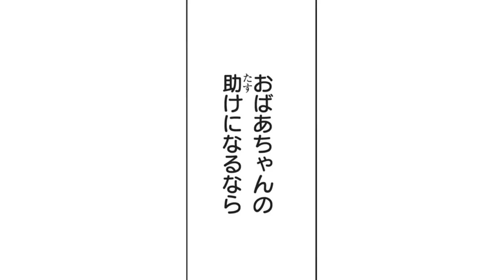【恋愛漫画】祖父が営む男子寮でクセ強男子の生活をスタートします♡【虹野原で恋はできない 1-1話】│りぼマガチャンネル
【恋愛漫画】【クセ者だらけの男子寮で、苺の波乱の新生活がスタート！】

┈┈┈┈┈┈┈┈┈┈┈作品紹介┈┈┈┈┈┈┈┈┈┈┈┈┈┈┈┈┈

作品タイトル：虹野原で恋はできない
緒川あお

〜あらすじ〜
憧れの虹野原高校に入学した七崎苺は、祖父母が学校近くで営む男子寮・「虹野原寮」に住むことに。クセ者だらけの男子寮で、苺の波乱の新生活がスタート！

©緒川あお / 集英社

⬇️各Twitterアカウントはコチラ⬇️
■マーガレット：@Margaret_shuei